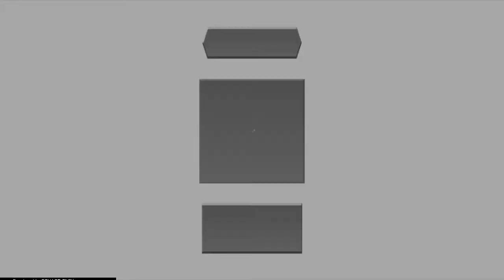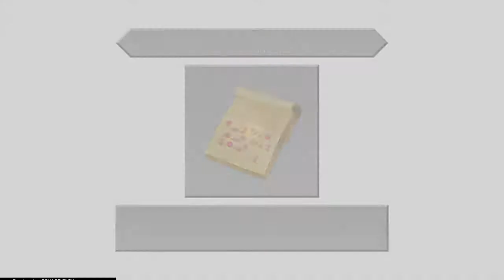Zivalene Plays | Kingdom Hearts 3D: Dream Drop Distance — Traverse Town (Second Visit)